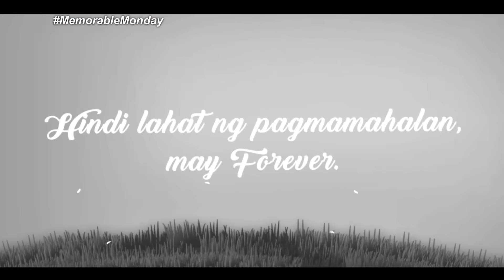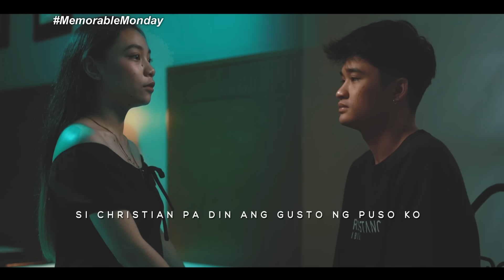HOPE | May trust issues daw, pero siya itong nagloko!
Sampung buwang LDR at apat na beses nang naghiwalay. Sa una nilang pagkikita, may pag-asa pa kaya silang magkabalikan pa?